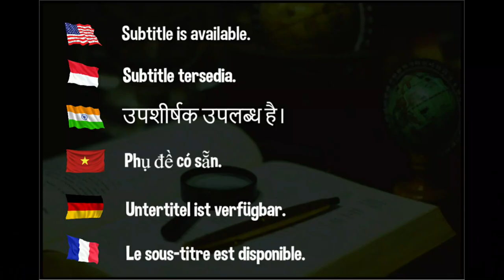How to block in table tennis using the penhold backhand grip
with coach Ma Lin.

Devrim Uner
Marco Malvaldi
Hellbender
Mark Afuso
Jon Ferguson
nivekkan
Keith W Heintzleman
jeffrey cook
Alexander Zaytsev
Hüseyin Adalar